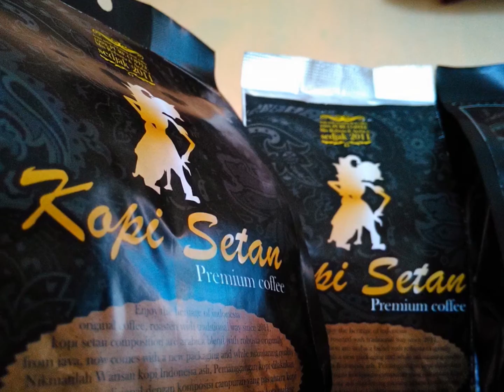COFFEE BREND LOGOS BEGINNING WITH N 082221006944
COFFEE BREND  LOGOS BEGINNING WITH N